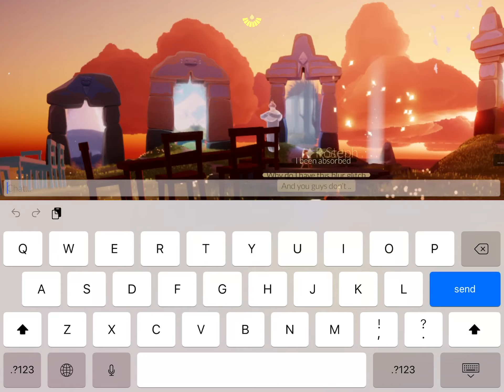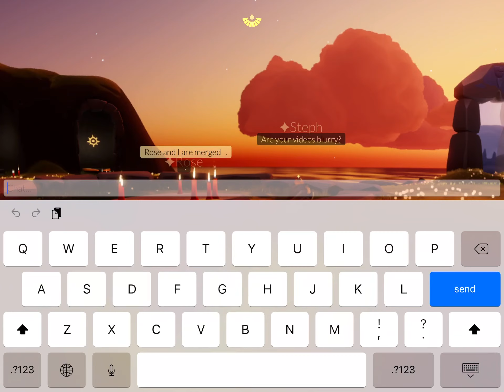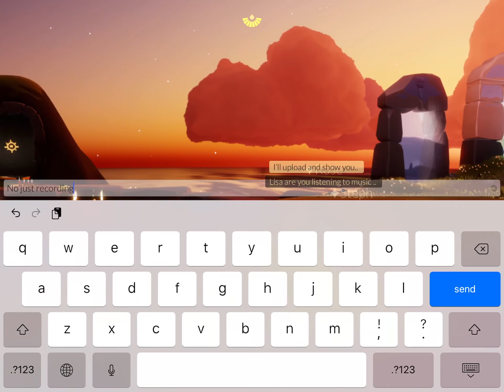Sky: Children of the Light - Beta - Super Shrink Spell Glitch!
Weird but fun glitches!